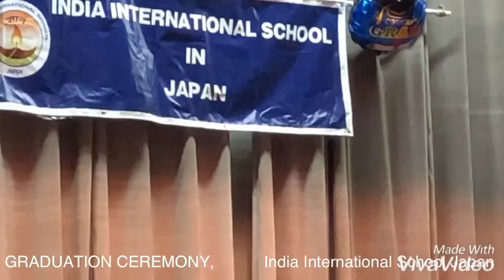Graduation Ceremony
Graduation Ceremony of kindergarten  (Indian International School in Japan) on 30th March 2019